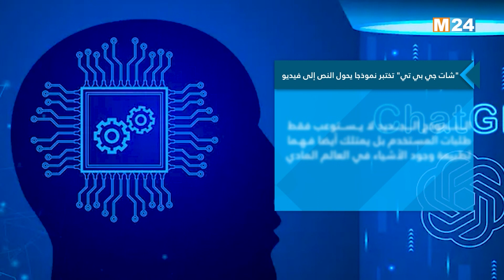عالم رقمي: الشركة المطورة لروبوت الذكاء الاصطناعي " شات جي بي تي" تختبر نموذجا يحول النص إلى فيديو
لمتابعتنا

لتحميل التطبيق